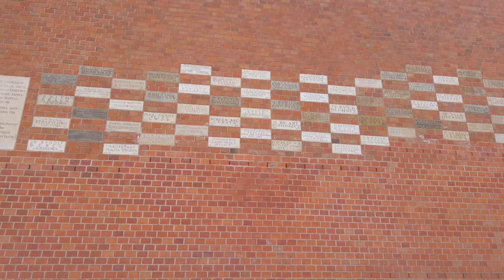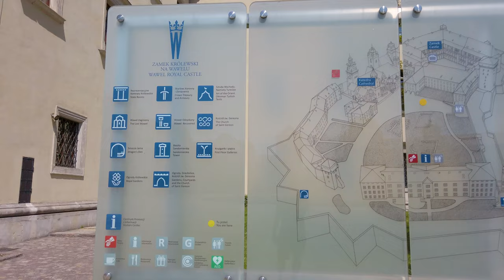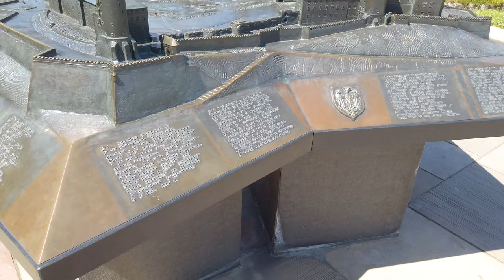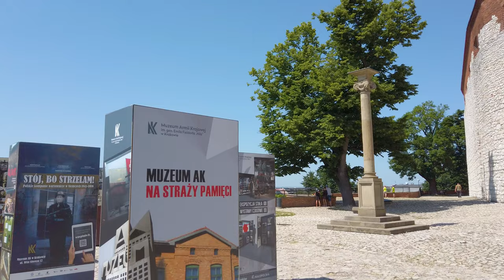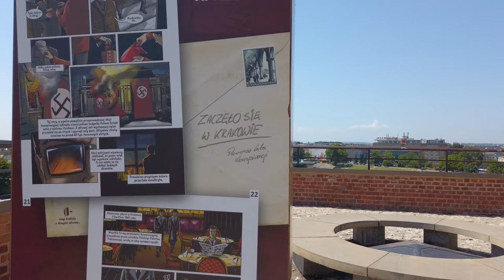Krakow Poland 🇵🇱 4K Wawel Castle Walking Tour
This is a walking tour around Wawel Castle area in Krakow, Poland. This was taken in June 2021 so there wasn't that many people around. The Wawel castle is part of the UNESCO World Heritage Site and is the most historically and culturally significant site in Poland. It is on top of the hill and just south of the Old Town.